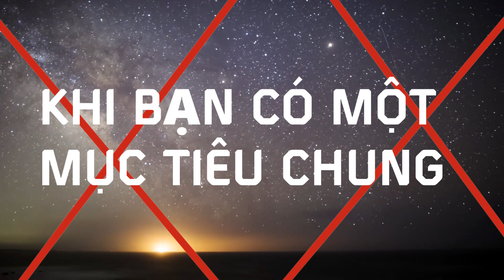Gem4me 32 triệu người dùng! /Việtnam/ Вьетнамский/